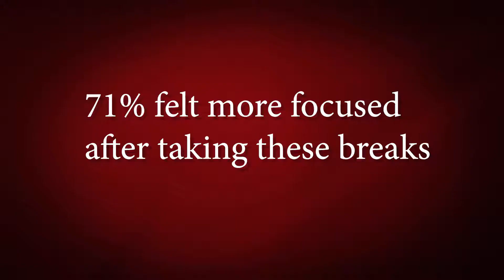PREPARE TO BE PRODUCTIVE!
Starting your morning off on the right foot can make or break how you feel the entire day. Here are some tips to be productive in your first hour of work